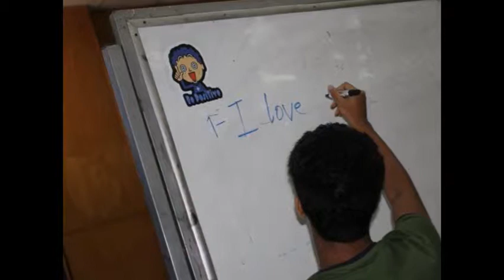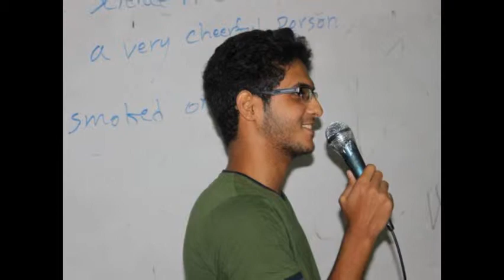be positive ورشة عمل عن علم الصوتيات نظمتها اسرة